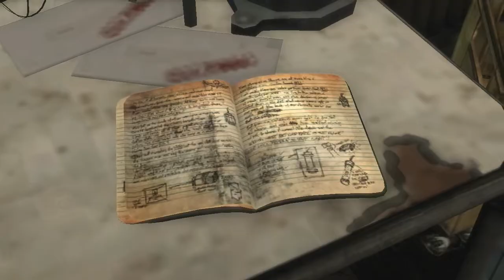||Dragon Walkthrough|| - Max Payne 3 - Anyone Can Buy Me a Drink